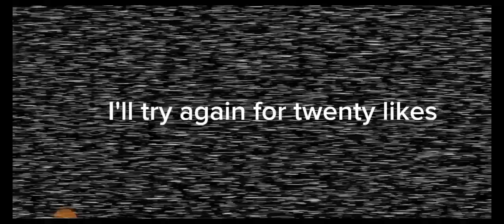fnaf 1 part 3 edited finally maybe#fivenightsatfreddys